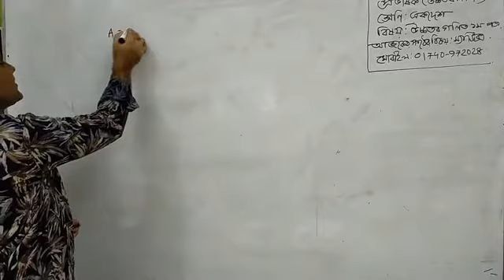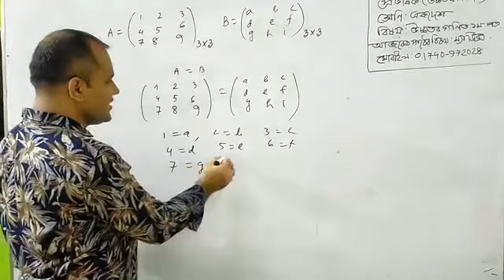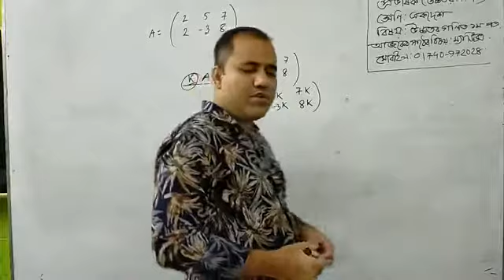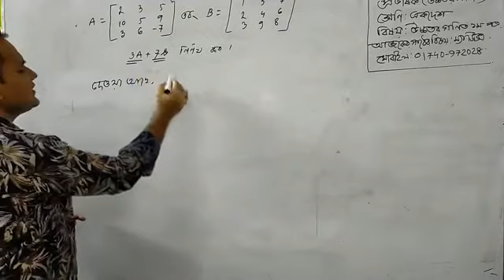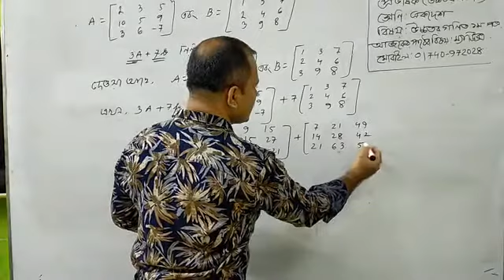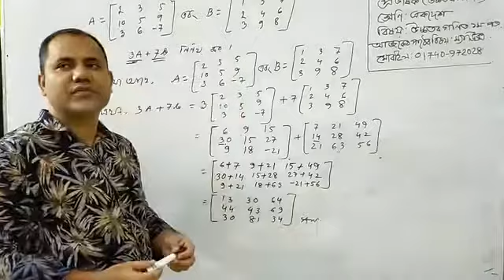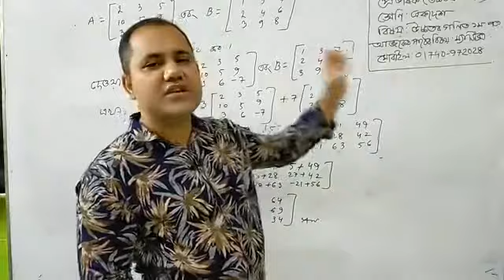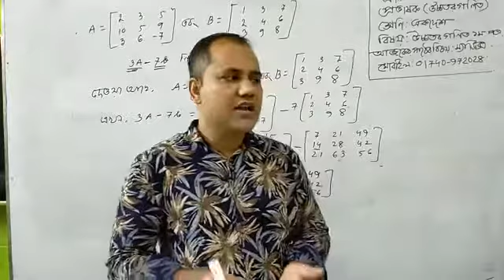Class - 11 | Higher Math 1st Paper | Matrix